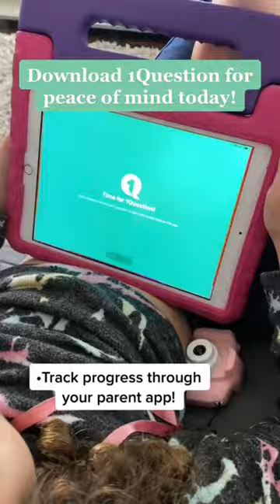1Question Tik Tok Review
microlearning kids kidslearning kidslearnworld kidsvideo With 1Question installed, kids watch educational videos and answer quiz questions to earn screen time in their recreational apps e.g. games, social media, etc.
Transcript

Sample Questions
Here are some example of questions about this video that kids may be asked in the 1Question app to earn screen time:

About 1Question
► 1Question was created by parents for parents, knowing that the average child (8-12 years) spends around 4 hours a day on screens. With the 1Question app, kids earn recreational screen time by learning. Much like sneaking vegetables into a cake, 1Question is sneaking micro-learning moments into your child’s screen time. Our award-winning app gives parents control over screen time by setting a study-to-playtime ratio and delivering Micro-Courses to kids. This video lesson is one from a science Micro-course available in the 1Question App.
Watch how it works ► How 1Question Works - Kids Learn to Earn Screen Time